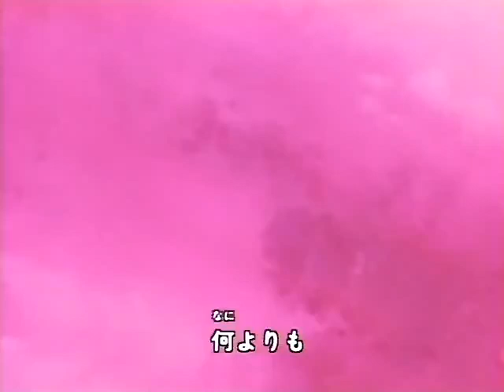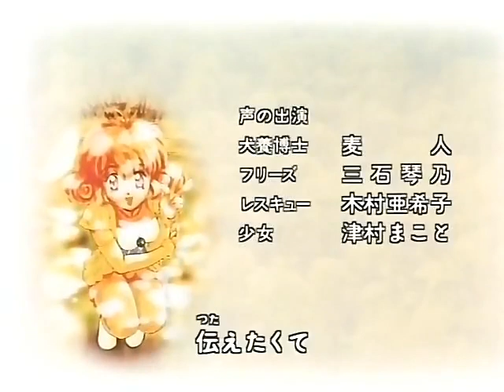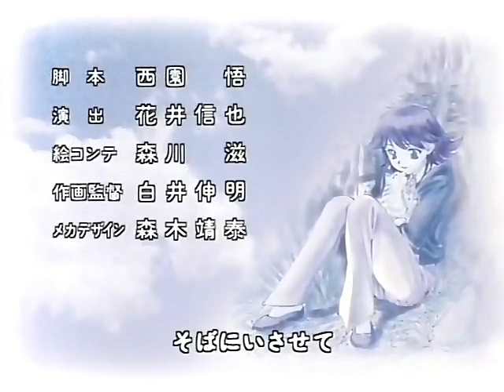Corrector Yui capítulo 40 Segunda Temporada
¡Vamos a los manantiales termales!
En el mundo infinito de internet y la RedCom la paz es mantenida por los Correctores, acompaña a Yui en esta nueva aventura para resolver el gran misterio de la RedCom!